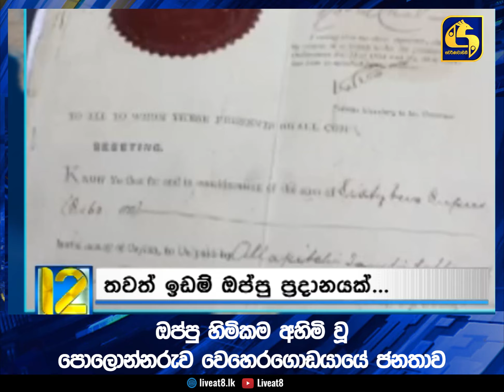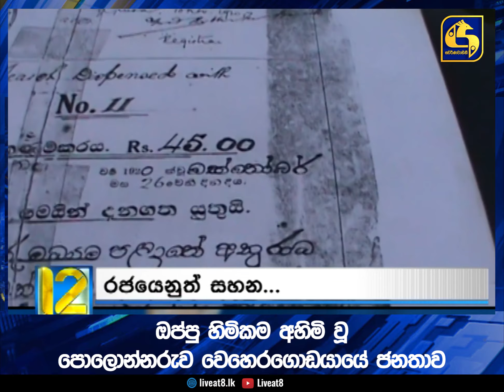ඔප්පු හිමිකම අහිමි වූ පොලොන්නරුව වෙහෙරගොඩයායේ ජනතාව